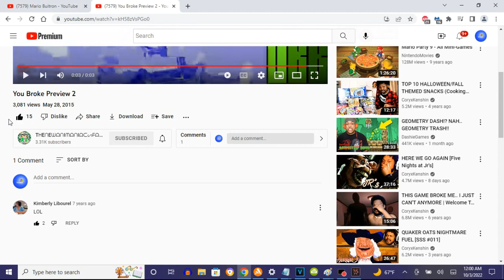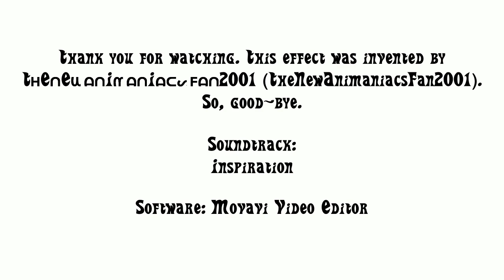How To Make You Broke X (You Broke It Effect) On Vegas Pro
Made on ‎‎‎Monday, ‎October ‎3, ‎2022, ‏‎12:15:11 am to 12:15:47 am

How To Make You Broke X (You Broke It Effect):

(VideoFX)

Top Video:

Compositing Mode: Custom... - Displacement Map - You Broke X.

After choosing "Red Shifts Horizontally, Green Shifts Vertically", let's customize the three adjustments below.

Bottom Video:

1st: TV Simulator - Vertical Sync 0.6000/You Broke X.

(AudioFX)

1st: Vibrato - [Sys] Triangle

2nd: Pitch Shift - Eight Semitones Up (A17).

Effect by TᕼEᑎEᗯᗩᑎIᗰᗩᑎIᗩᑕᔕᖴᗩᑎ2001 (TheNewAnimaniacsFan2001)

A Effect that i call "You Broke X"